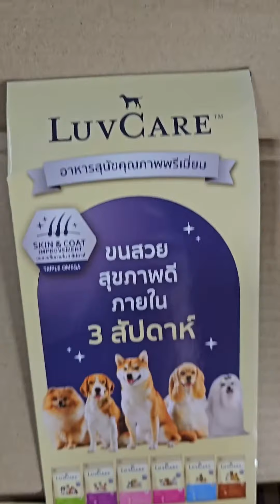ขอบคุณของรางวัล🎉 อาหารสุนัขเลิฟแคร์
อาหารสุนัขเลิฟแคร์ จากเพจ LuvCare
LuvCare อาหารสุนัขคุณภาพพรีเมี่ยมสูตร skin & Coat Improvement ที่มี Omega 3,6,9 ช่วยบำรุงให้ผิวหนังและเส้นขนมีสุขภาพดีและเงางามขึ้น

ช้อปเลย